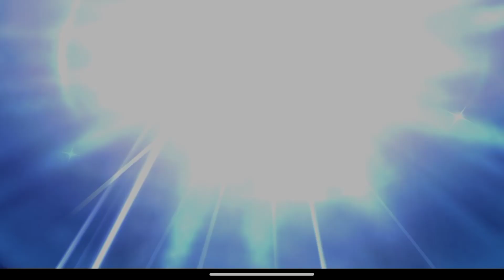FINALLY LUCARIO IS EVOLVE TO MAGA LUCARIO X .TO STEAL#ALAN CLUIT POKEMON.😄😄😄😄😄🔥🔥🔥🔥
,🙏🙏🙏🙏🙏🙏🙏🙏🙏🙏🙏🙏🙏🙏🙏🙏🙏My name was bhaswar Samanta .
Full video for enjoy
Orrrr.